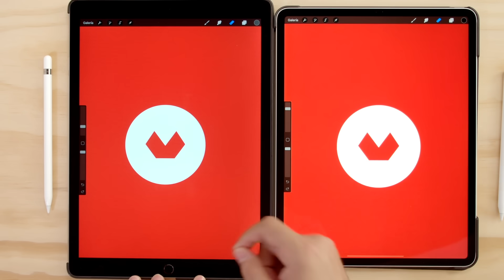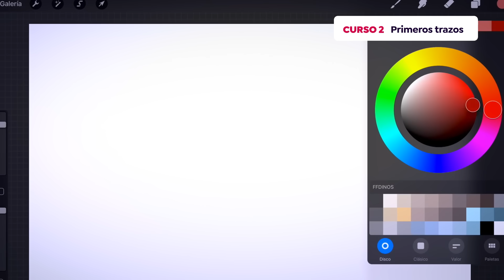Curso Online de Introducción a Procreate - Domestika Basics - Roman García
Aprende Procreate sin conocimientos previos y lleva tu estudio de ilustración a donde quieras con la aplicación líder de dibujo para iPad.

En el DomestikaBasics "Introducción a Procreate", Román García Mora, Ilustrador y modelador 3D, te enseñará a descubrir y dominar el software de ilustración vectorial para iPad por excelencia.